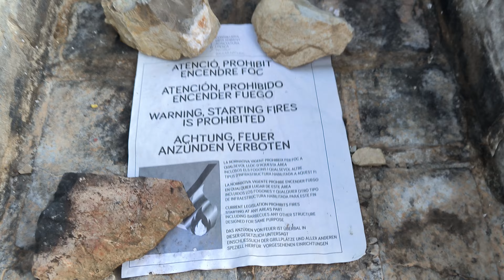Lo Mas Bonito De Mallorca en 4K HDR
unos de los sitios mas bonitos de mallorca
Si os gusta darle un like